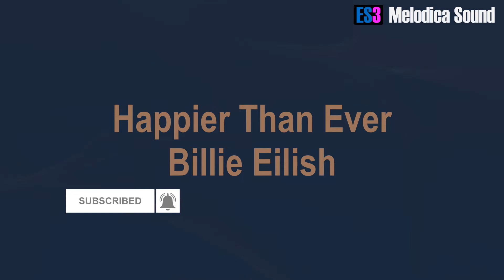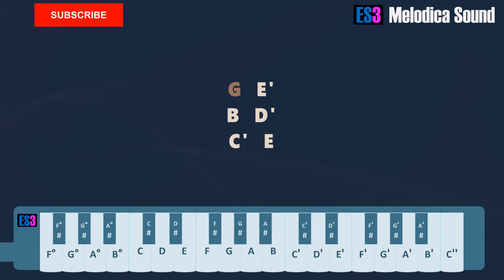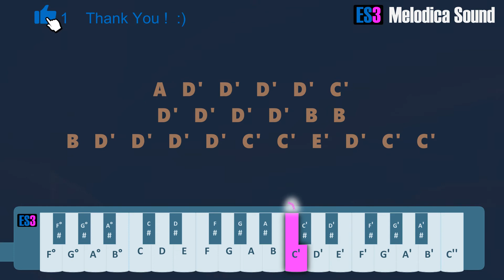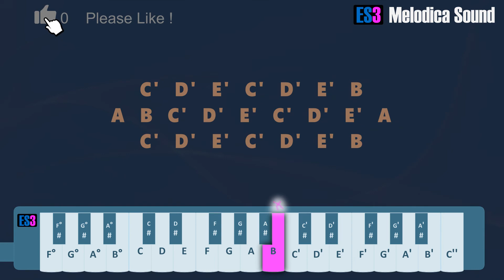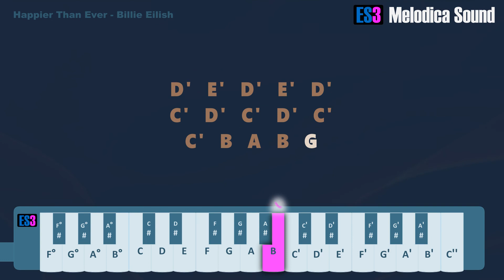Happier Than Ever Billie Eilish Melodica Tutorial.